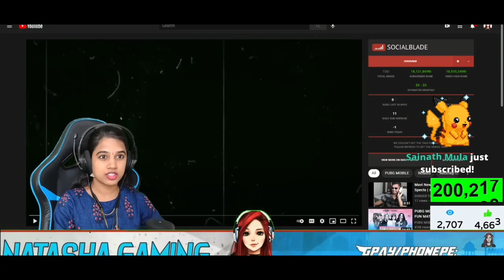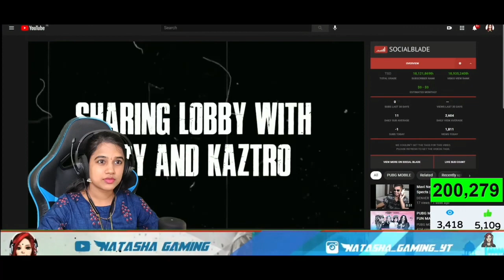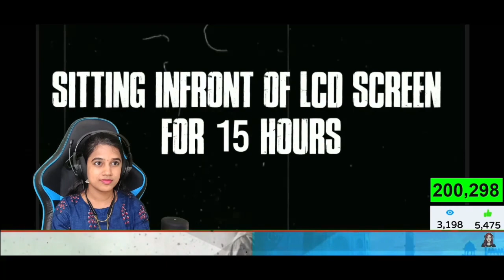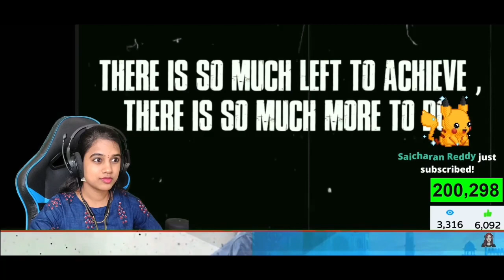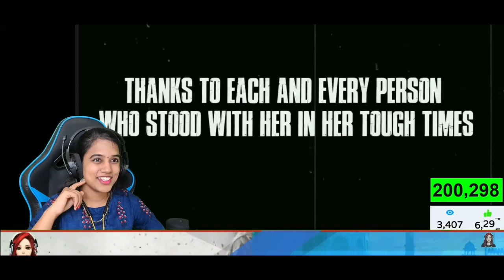Journey Video of Natasha Gaming congratulations for 200k subs natashaGaming DENVER NANI GAMING YT